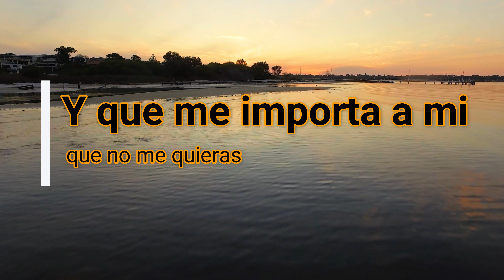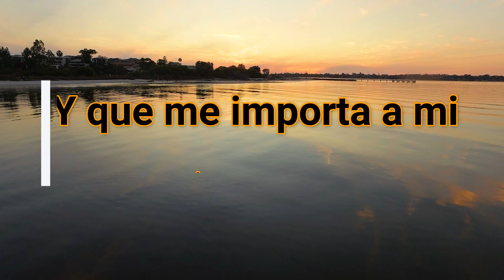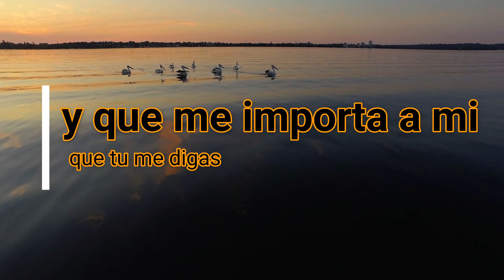SOLEDAD ATOCHE - LA CADENA DE ROMPIÓ | Video Lyric Oficial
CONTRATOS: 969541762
QUERECOTILLO, SULLANA, PERÚ